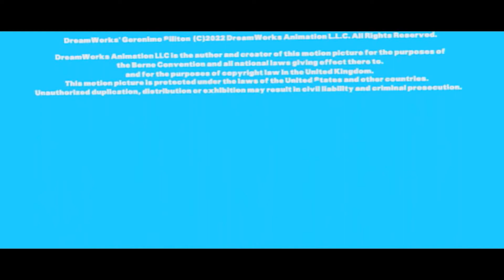Fox Deadpool Pictures Distribution (2022, version 3)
Credit to BSR Max for the last part.

Taken from the end of "Geronimo Stilton" (2022) if Fox Deadpool Pictures released it instead of Universal.

NOTE: Fake/Fan-made.